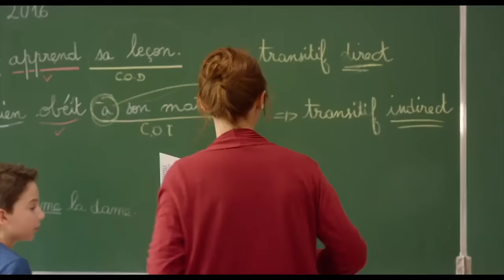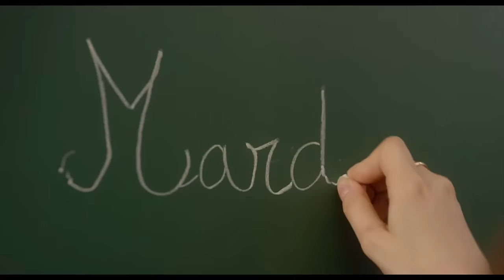PRIMAIRE (Sara Forestier, 2017) - Bande Annonce / FilmsActu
Le portrait poignant d’une Professeure de CM2 prête à tout pour aider un enfant.

Florence est une professeure des écoles dévouée à ses élèves. Quand elle rencontre le petit Sacha, un enfant en difficulté, elle va tout faire pour le sauver, quitte à délaisser sa vie de mère, de femme et même remettre en cause sa vocation. Florence va réaliser peu à peu qu’il n’y a pas d’âge pour apprendre...

PRIMAIRE Bande Annonce
Un film de Hélène Angel
Acteurs : Sara Forestier et Vincent Elbaz.
Date de sortie au cinéma en France : 04 janvier 2017
Genre : Drame

Filmsactu : un point complet sur l'actu cinéma, DVD & Blu-Ray ! (et non, pas de film entier, ne rêvez pas. Et arrêtez de nous demander des liens de film complet en français !)